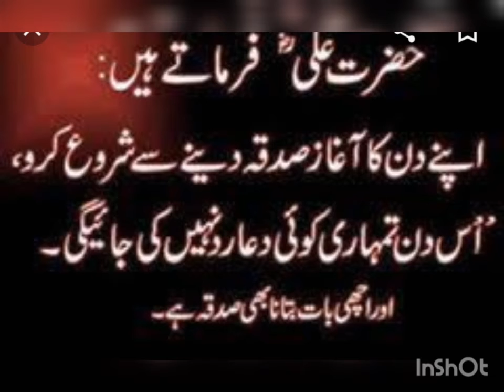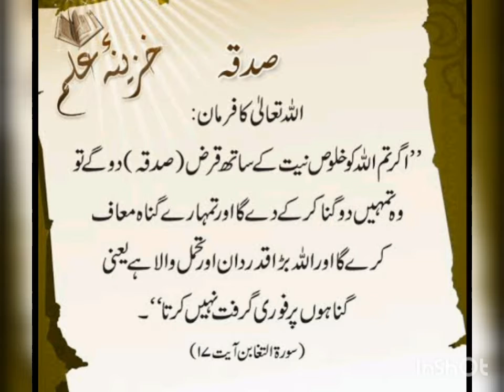Sadqay ki ahmiyat